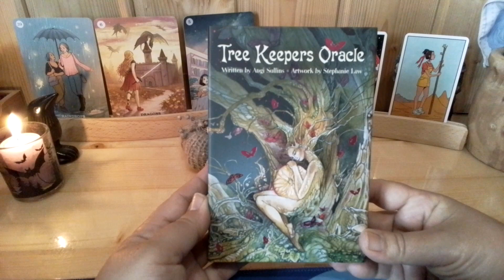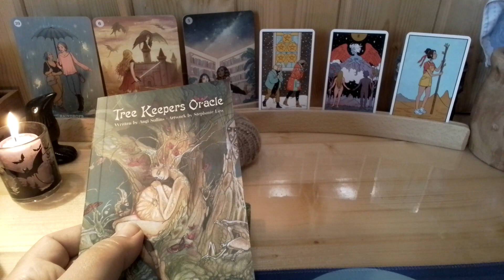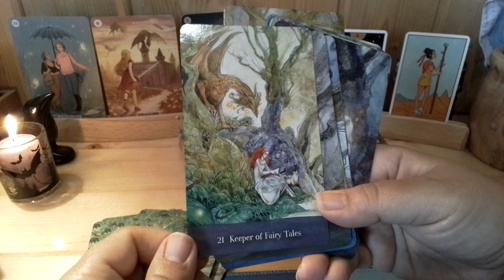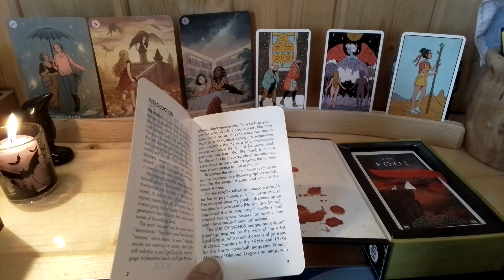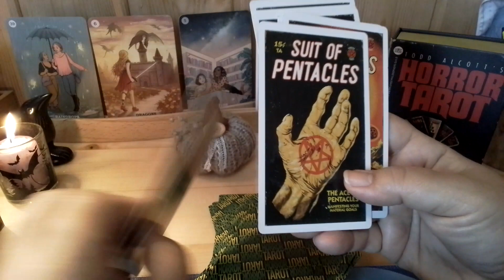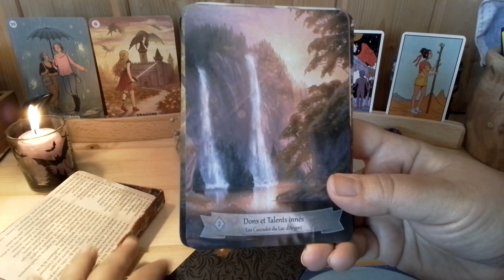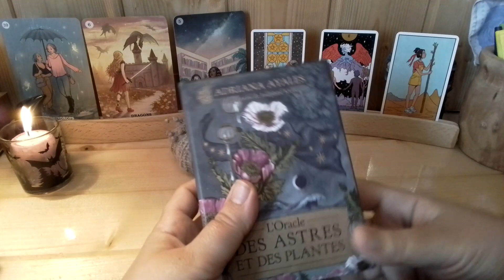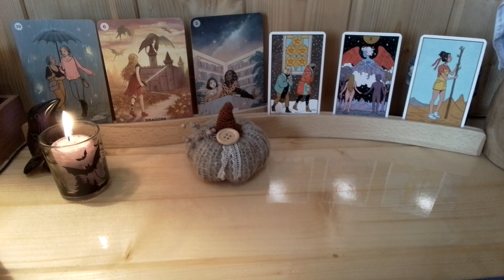vlog nouveautés en cartomancie treekeepersoracle horrortarot oracledeserrances🧚‍♀️🧝‍♂️🦉👻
petit vlog pour présenter mes nouveautés" cartesques"😉🃏
l oracle des errances
tree keepers oracle 🌳🧚‍♂️
horror tarot 🧛🧟‍♂️